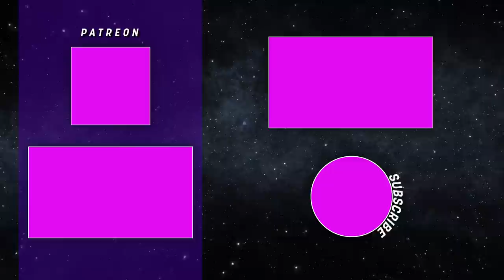The Walking Dead Season 8 Official Comic-Con Trailer | Reaction SDCC 2017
Hector and Matt share their thoughts on the new Season 8 trailer of Walking Dead from SDCC!